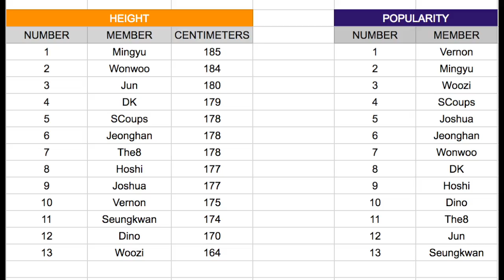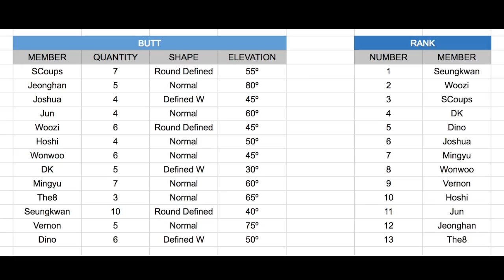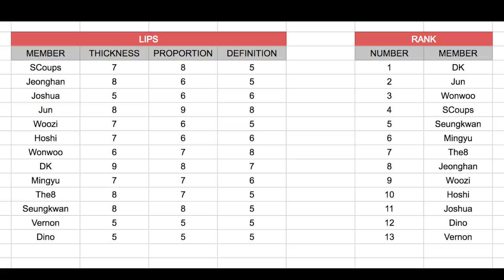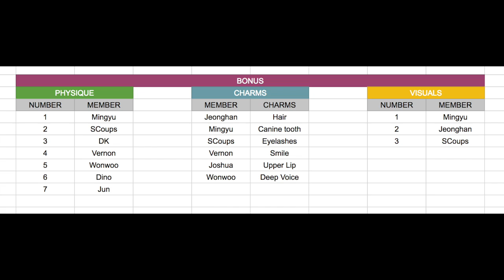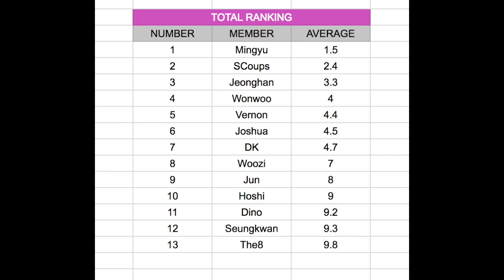SEVENTEEN VISUAL RANKING [UPDATE]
It's a little analysis of SEVENTEEN visuals ranked in height, popularity, lips, butt (lol) and more. In the results all were so close of each other, just to clarify that the results were taken without manipulating the final results, the results of each category were summed for the final ranking... Don't take it seriously, okay?